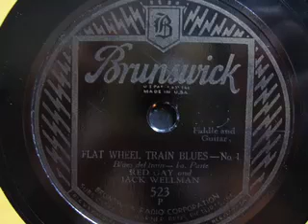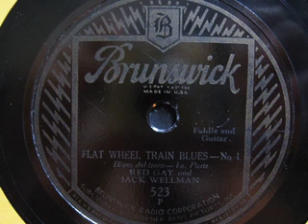Red Gay & Jack Wellman: Flat Wheel Train Blues (1930)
Red Gay and Jack Wellman's Flat Wheel Train Blues, pts. 1 and 2, recorded in Atlanta, Nov. 1930. Gay, fiddle; Wellman, guitar. Brunswick 523. "You'd holler too like that if you was to get left." (Apologies for reflections of fingers in the disc.)